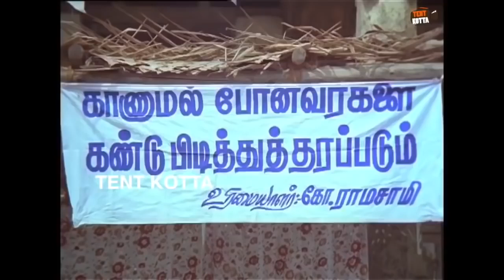வீடு எறிஞ்சா FIRE சர்வீஸ்...வயிறு எறிஞ்சா இளநீர் சர்வீஸ்!! கவுண்டமணி, செந்தில் இளநீர் காமெடி